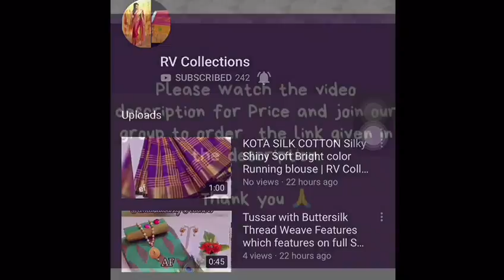Crape silk dress material | RV Collections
crape silk dress material   Top/kurta :2.50(apx)  Salwar/btm:2:00(apx) Dupatta/stole:2.25(apx)     Available in multiples   ₹550+100 only😍

Jamdani Sarees,
bridal sarees,
kuppadam sarees,
uppada sarees,
chiffon sarees,
chettinad sarees,
Wedding sarees,
Party wear sarees,
Banarasi sarees,
Bangalore silk sarees,
Linen Sarees,
Ikkat sarees,
Two tone sarees,
Hadloom sarees,
Organza sarees,
Organsa sarees,
half sarees,
Rayon Kurtis,
Bandhani Sarees,
saris,
Daily wear sarees,
Blouse designs,
Bridal sarees,
Marriage collections,
latest sarees,